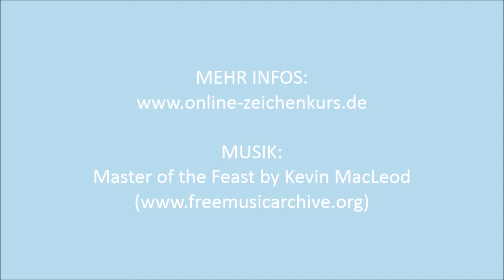Aquarell: Yak malen mit Albrecht Dürer Aquarellbuntstiften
Heute geht es mit meinem TierABC aus meinem Kunstblog weiter. Dies ist das Video zu Y wie Yak.

In diesem Video seht ihr wie ich wie ich zwei Yak's Schritt für Schritt mit AlbrechtDürer Aquarellbuntstift auf Hahnemühle Bamboo Mixed Media Art Papier male.

Mehr Infos zu meinem TierABC und zu diesem Bild bekommt Ihr in meinem Blog